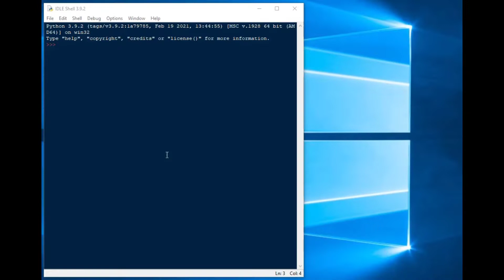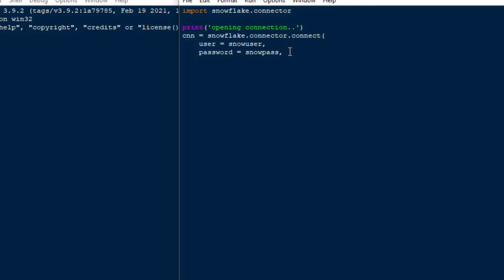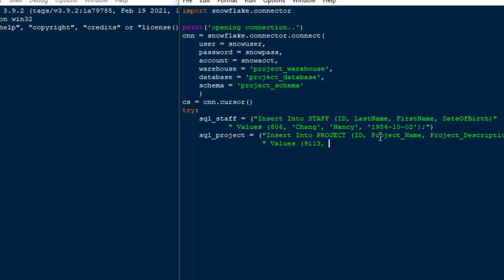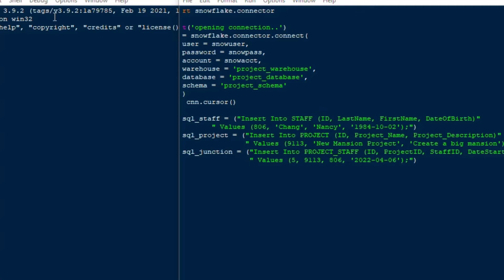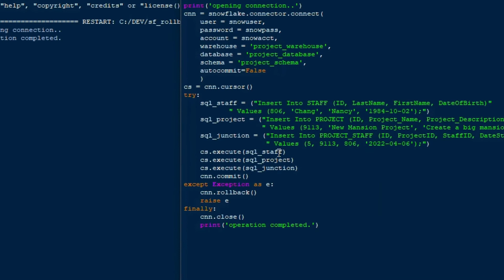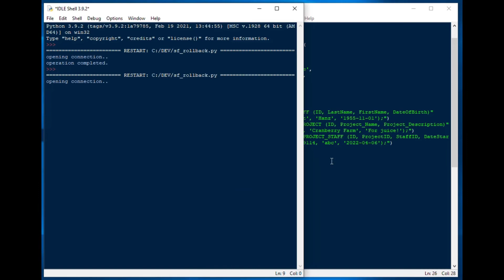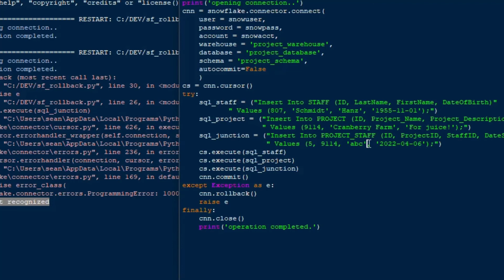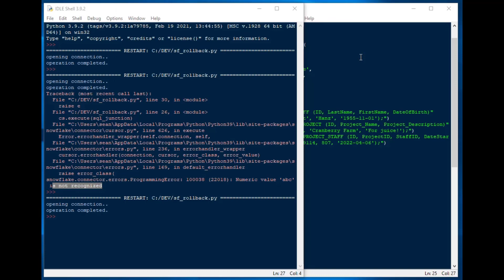Python on Snowflake - How to Perform Transactions with Rollback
Transactions are one of the most useful features of RDBMS systems that many big data platforms lack.  However, Snowflake DOES support transactions and is ACID compliant, making it a pretty cool platform for transaction and rollback-capable operations.  In this episode, I'll explore how to perform a transaction with rollback in Python, using the Snowflake Connector for Python.  We'll connect to our Snowflake data warehouse, execute a batch of statements that succeed, and a batch that fail, and see what the outcomes look like.

Python on Snowflake - How to use execute_async to kick off one/more queries - No stopping the code!
You are watching this one now!

Want to get access to premium content made just for you and have a chat with me?